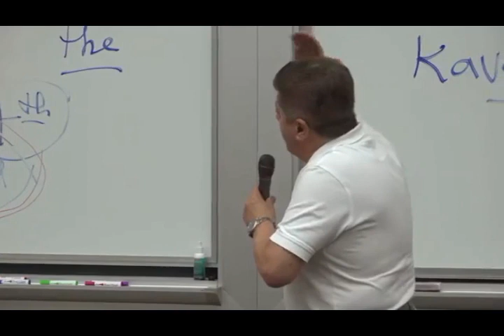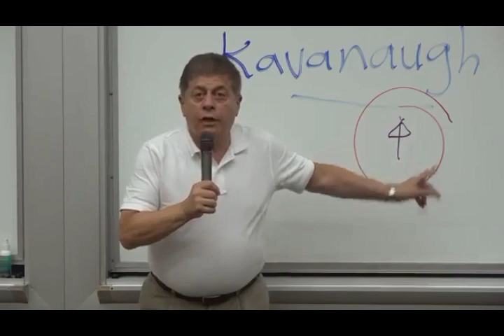Government Is A Myth!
Culty, culty, cult. Nothing like a good old mythological CULT!